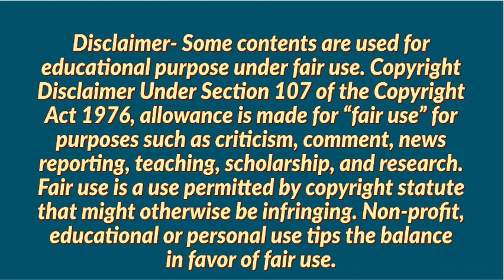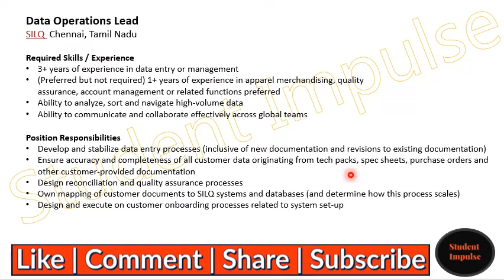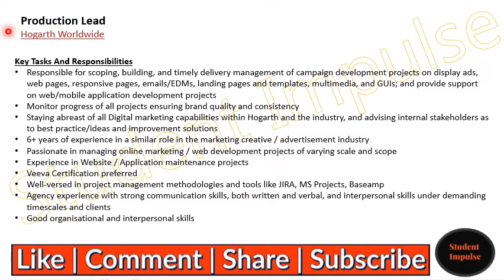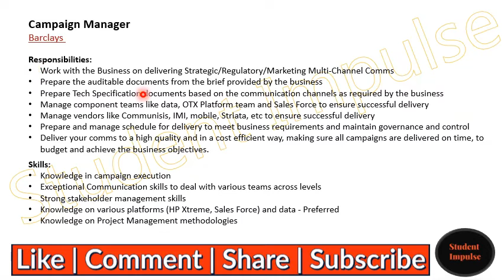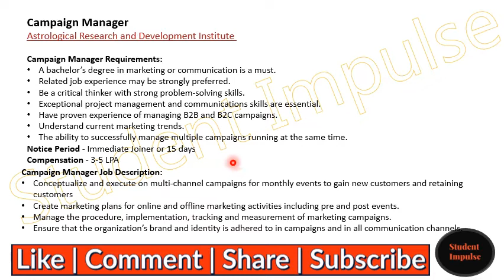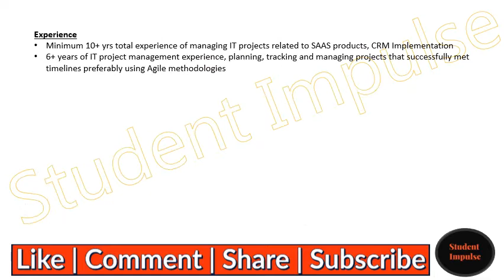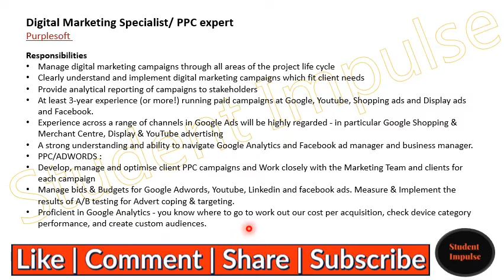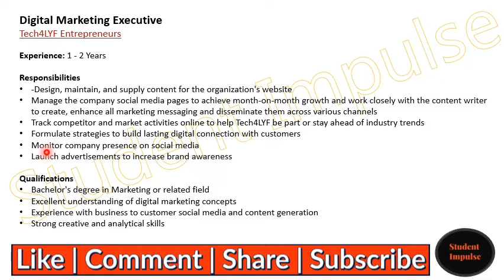chennai jobs | chennai job vacancy | job vacancy in chennai | Tamil Nadu | November December 2021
Hi Guys!

Designation: Lead - Onboarding Specialist - Digital Adoption

Designation: Digital Marketing Specialist/ PPC expert